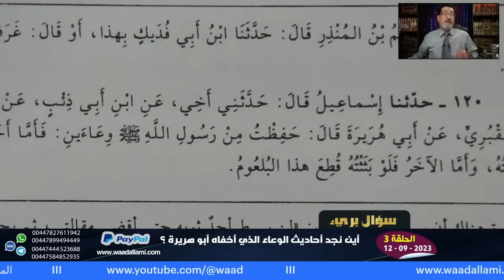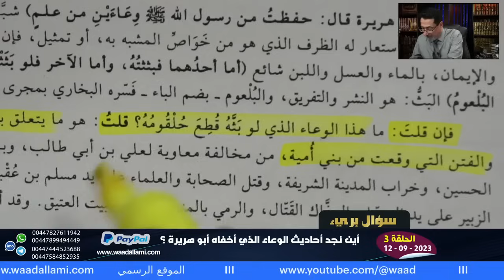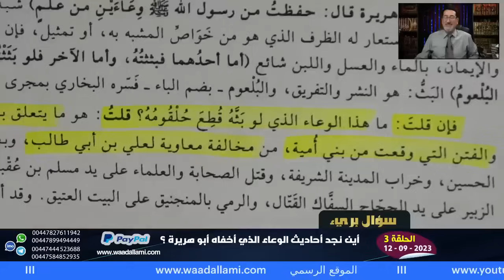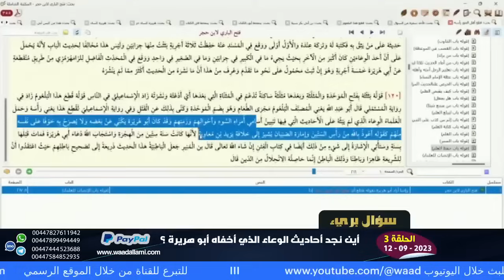ٰعمر ينهى أبو هريرة عن التحديث فأوقع الوهابية في ورطة